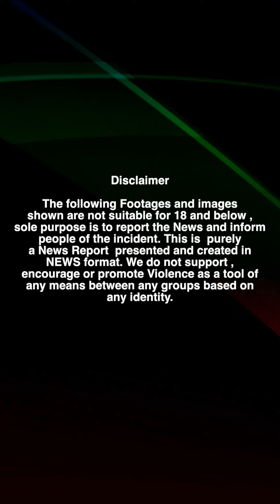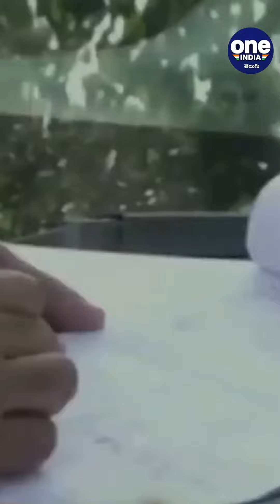Telangana Police Extend Challan Date రూ.250 కోట్ల మేర ఆదాయం | Oneindia Telugu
telangana police extended challan date. they given another 15 days chance.

చలాన్లకు వాహనదారుల నుంచి మంచి స్పందన వస్తోంది. దీంతో తెలంగాణ పోలీసు శాఖ కీల‌క నిర్ణ‌యం తీసుకుంది. పెండింగ్ చలాన్ల క్లియ‌రెన్స్‌ను మ‌రో 15 రోజుల‌ గడువు పొడిగించింది. భారీ రాయితీతో పెండింగ్ ‌చలాన్లను క్లియ‌ర్ చేసుకోవాలని గ‌త నెల‌లో కీల‌క ప్ర‌క‌ట‌న చేసిన పోలీసు శాఖ.. ఈ నెల 1 నుంచి 31 వ‌ర‌కు స్పెష‌ల్ డ్రైవ్‌ను ప్ర‌క‌టించింది. ఊహించిన‌ట్టుగానే వాహ‌న‌దారుల నుంచి ‌చలాన్ల క్లియ‌రెన్స్‌కు మంచి స్పంద‌నే ల‌భించింది. బుధ‌వారం నాటికి ఏకంగా రూ.250 కోట్ల మేర పోలీసు శాఖ‌కు ఆదాయం స‌మ‌కూరింది.